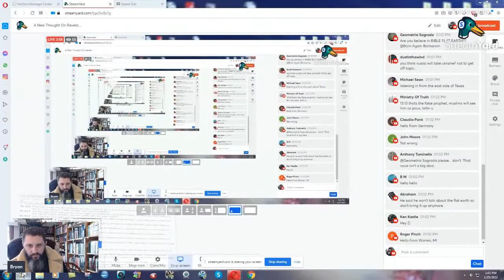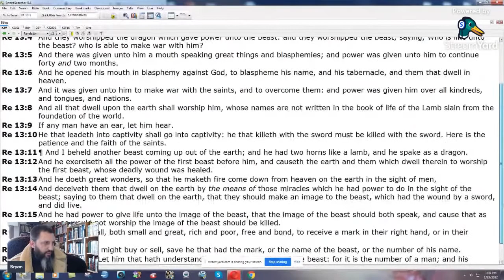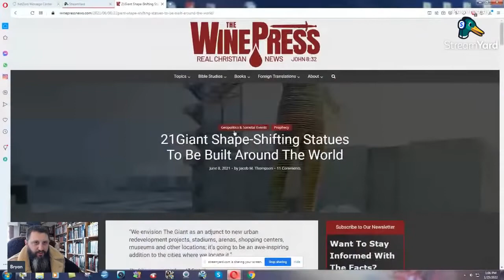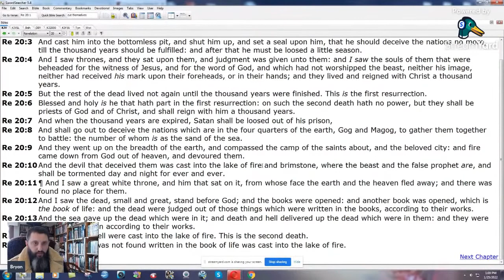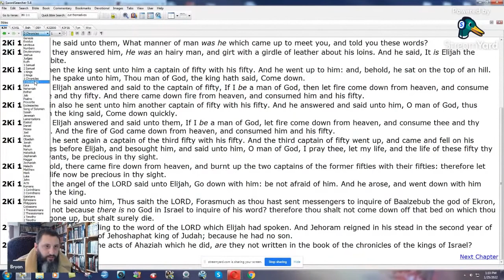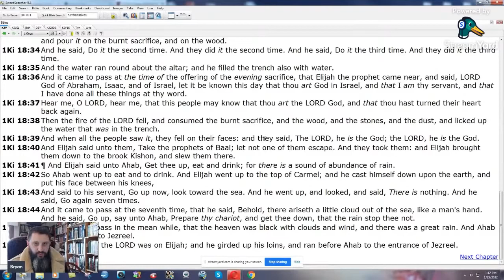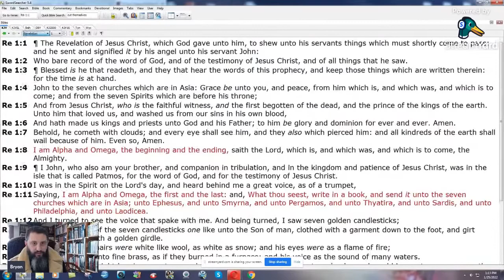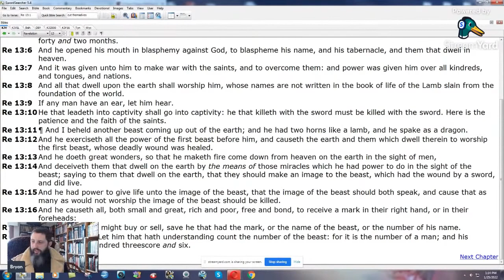A New Thought On Revelation 1313